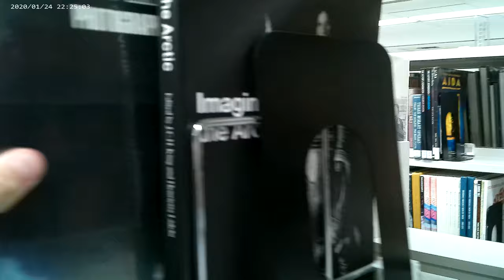a trip to the library